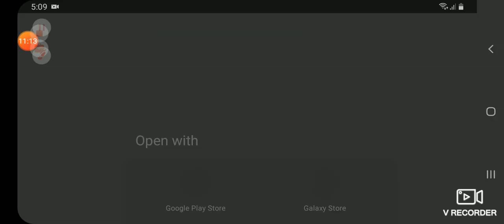Dbz Battle fight